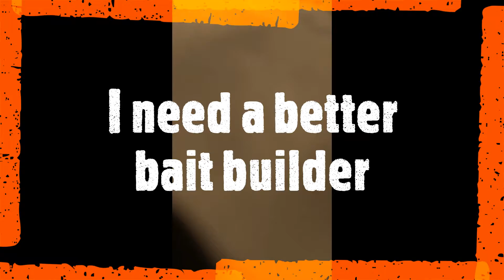McHenry Creek Guy sets another World's Record! Broken Spinner Baits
I'm always good for a "World's Record" every once in a while. My first 2 fish of the day, lost the blade from the spinnerbait.
Two Fish in a row! First two fish of the day! Fist two strikes of the day! Another World's Record.
Oh yeah, I make my own baits. No one to yell at.